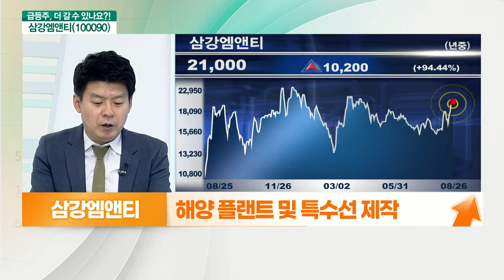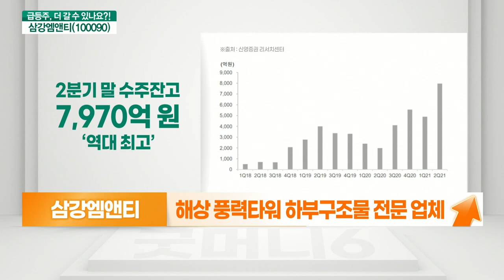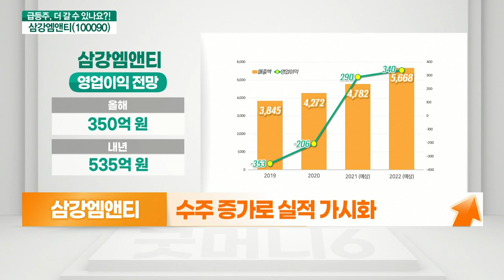삼강엠앤티(100090)... 해상풍력 수주 증가, 실적 가시화_기대해도 괜찮아 (20210826)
삼강엠앤티(100090) 더간다
- 수주 증가로 실적 가시화
- 해양 플랜트 및 특수선 제작
- 국내 최대 선박용 블록 제작 공장
- 해상풍력타워 하부구조물 전문 업체
- 日 해상풍력 하부구조물 수주 (약 197억 규모)
- 하반기 해상풍력 신규 수주 확보 주목
- 고성에 추가 부지 확보… 생산설비 투자
- 美 인프라 투자안 통과 시 수혜 예상
- 美 서부지역 해상풍력타워 참여 가능성